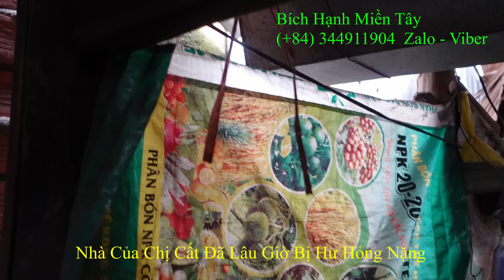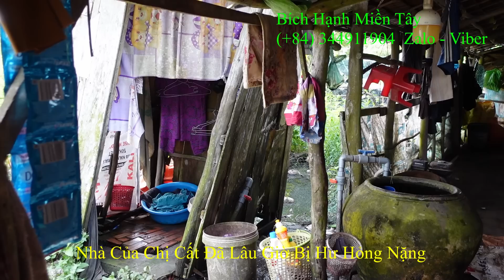499 Chị Bé Tư 42 Tuổi Bệnh Thận Thời Kỳ Cuối Phải Lọc Máu Hàng Tuần - Căn Nhà Bị Hư Hỏng Nặng| BHMT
SĐT : (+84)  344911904  Zalo - Viber - Bích Hạnh Miền Tây